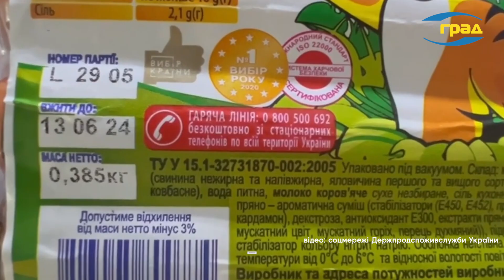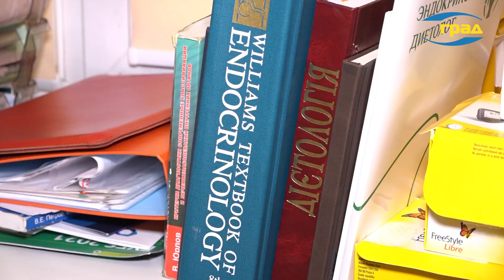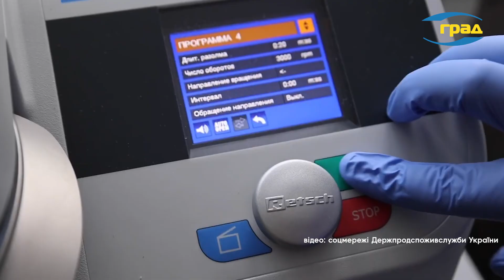Як обрати безпечні продукти без ГМО?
Безпека харчових продуктів: Як розуміти етикетки та уникати ризиків. Експертні поради від ендокринолога Марії Жигаліної-Гриценюк. Дізнайтеся про небезпеки цукру, пальмової олії та ГМО. Не пропустіть важливу інформацію для вашого здоров'я!